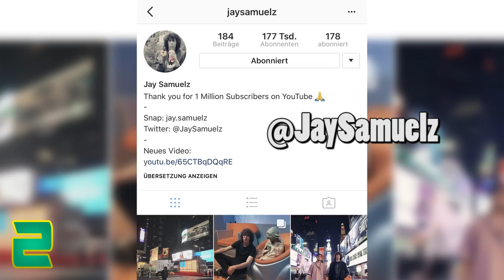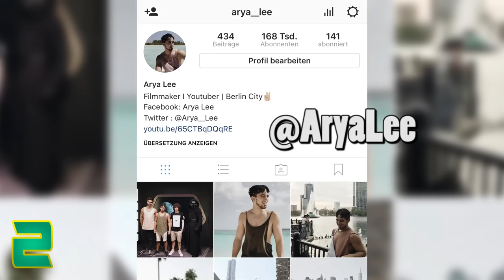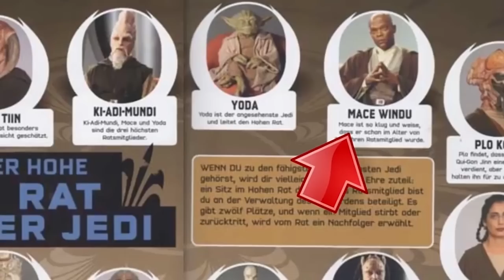3 Synchros die das Original SCHLECHT aussehen lassen!